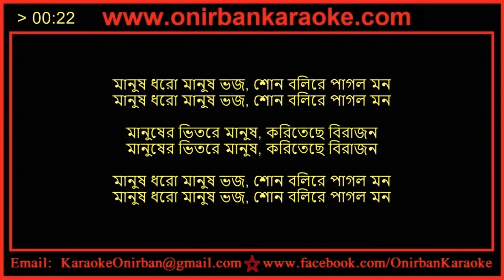Manush Dhoro Manush Bhojo Karaoke By Bari Siddiqi